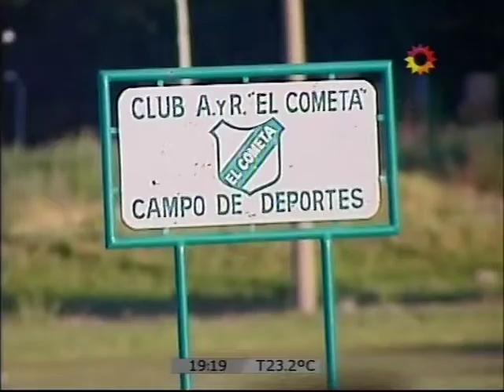El Cometa cumple el sueño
Luego de 8 años competirá en la Liga del Sur